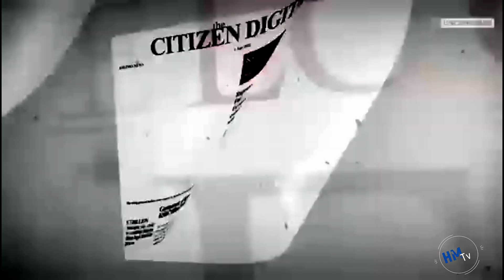THE KENYAN FERTILIZER SAGA.... the inside story..